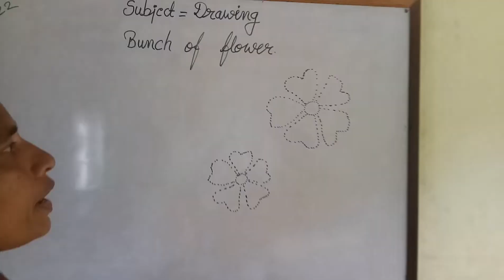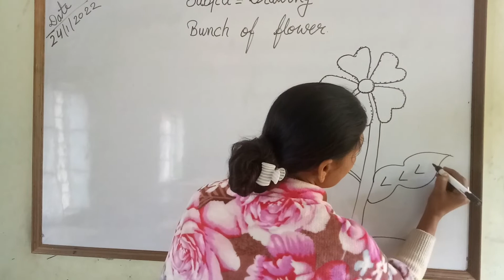January 24, 2022